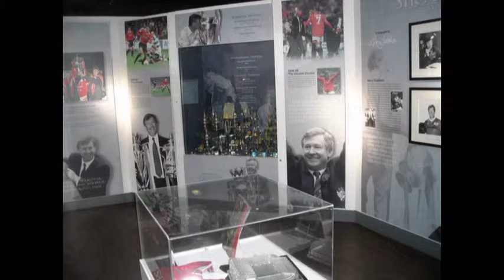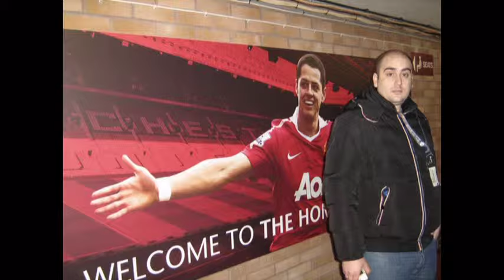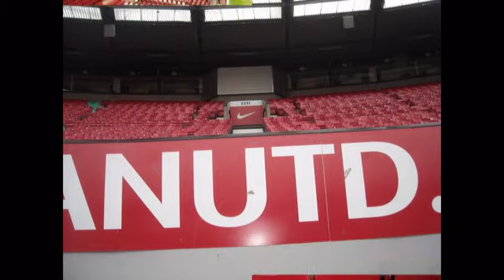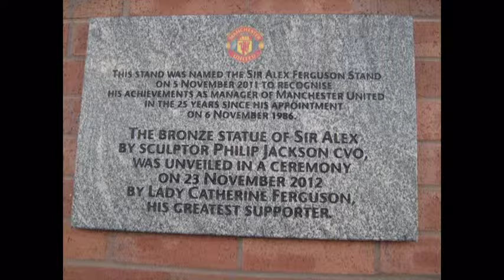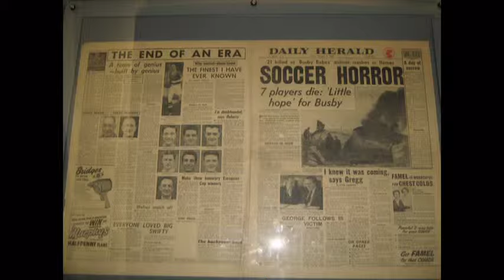Man United with John, Dobcho i Dimo.mpg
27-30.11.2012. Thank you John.